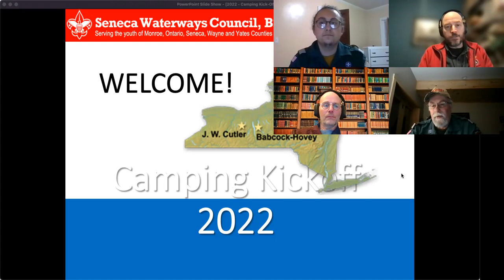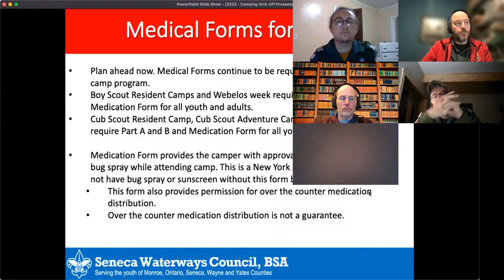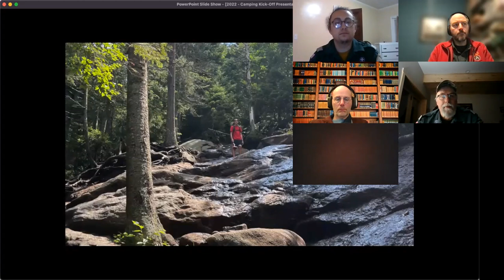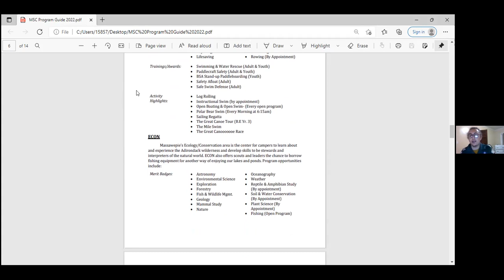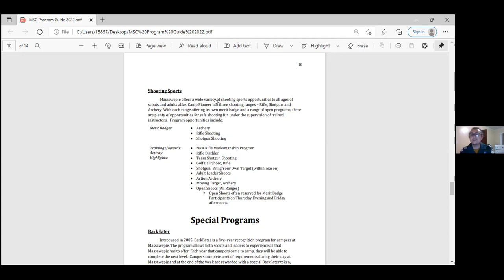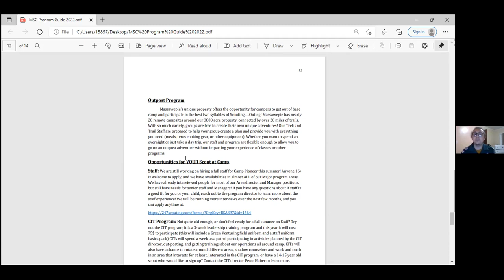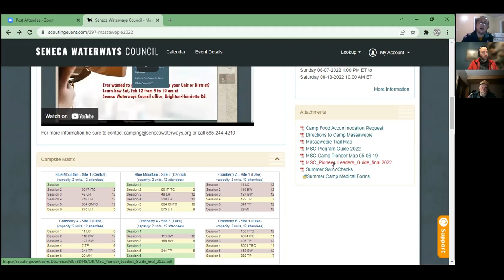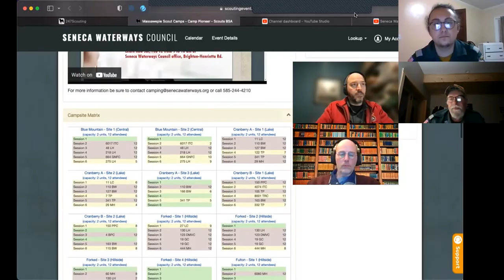Massawepie Scout Camp special meeting for Leatherstockings Council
Massawepie Summer Camp special meeting for Scouts BSA Troops of Leatherstockings Council.  Learn more and sign up for summer camp